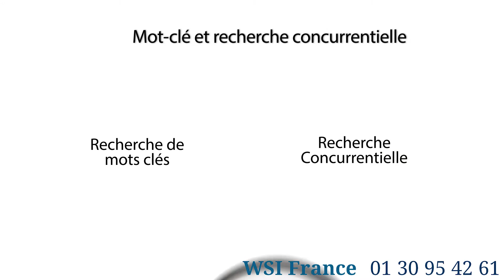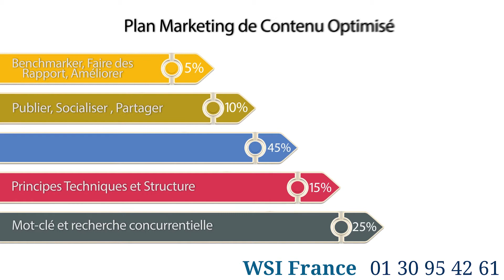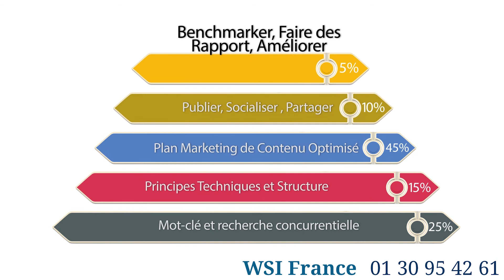L'AdaptiveSEO™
AdaptiveSEO™ est la méthodologie développée par WSI pour garantir que votre référencement naturel opérera efficacement et durablement en cohérence avec les évolutions de Google (Panda, Pingouin et Colibri).
L'AdaptiveSEO™, se compose de 5 éléments indispensables et dosés en fonction de l'attention à y consacrer pour obtenir le meilleur résultat global.
Pour optimiser votre stratégie de référencement, contactez une Agence WSI Marketing Digital proche de chez vous